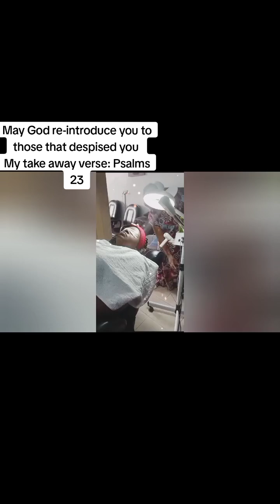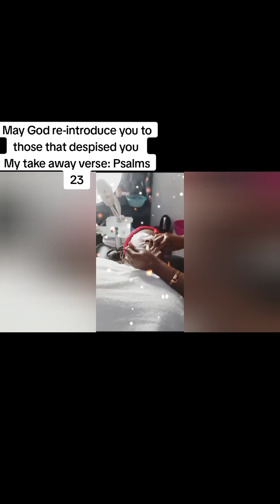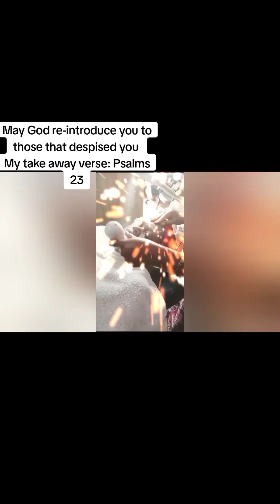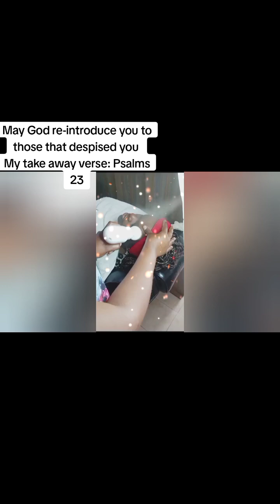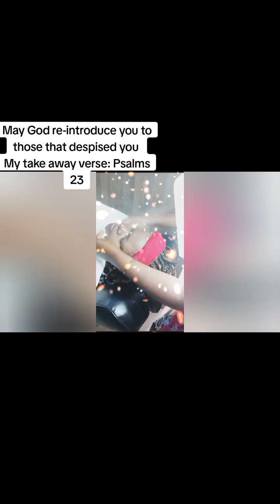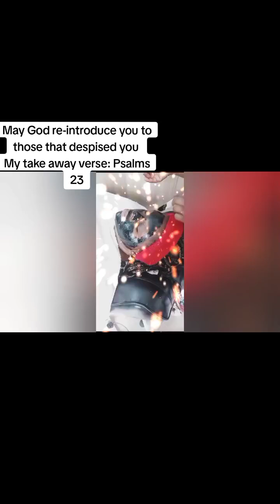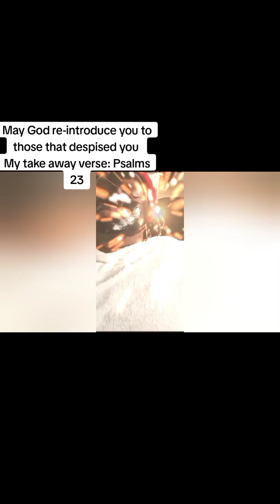May God reintroduce you to those that despised you (Psalms 23)